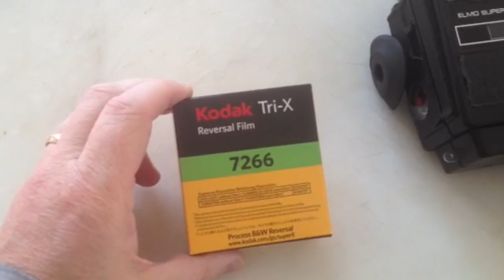Super8 in 2014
What's old is new again, for the weekend